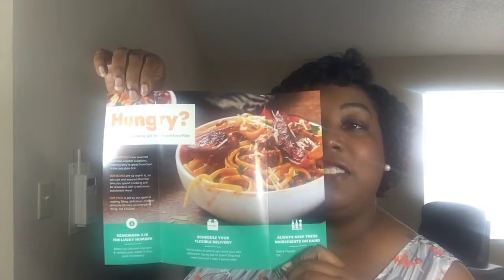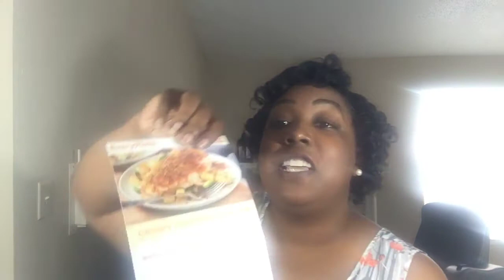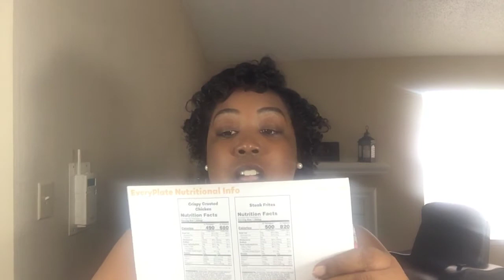UNBOXING: Every Plate Meal Subscription Box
Hey guys!!  Just got my box from every plate!!!

Code: JAZZY20 for 20 dollars off your first box!!!